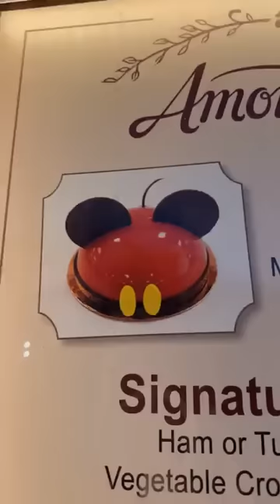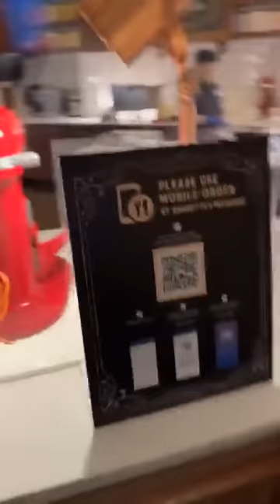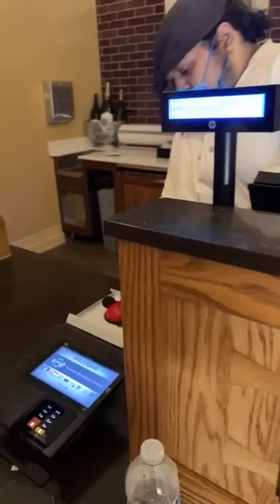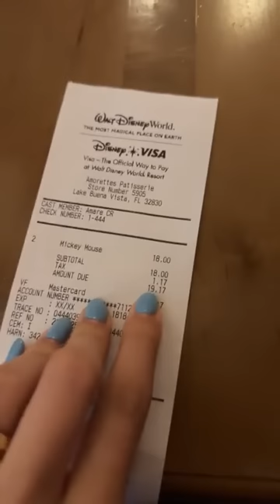Provando o bolo que encanta crianças e adultos esse da disney.